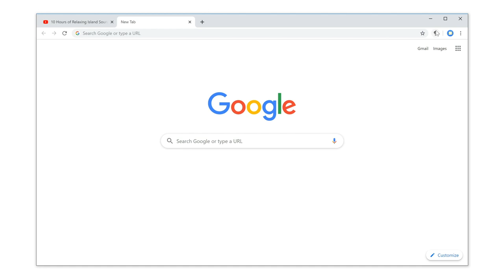🔵How to force YouTube to play HD? (1080p, 4k, 8k)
Get automatically the highest video resolution in your web browser with this AutoHD feature in Turn Off the Lights. Choose your default video quality thanks to Turn Off the Lights Browser extension.

Turn Off the Lights is the most popular browser extension that dims the web page and highlights the video player. Such as on YouTube, Vimeo, Dailymotion, etc.
Use Turn Off the Lights Chrome extension today:
A brief introduction about the new feature in Turn Off the Lights browser extension. With the following message:
Want to get automatically the highest video quality for all the YouTube videos? Here's how to get this feature enabled in the Turn Off the Lights browser extension. First, click right on the gray lamp button, and select "Options".
 Then, in the Turn Off the Lights Options page, scroll down the web page until you see the topic "YouTube".
 Finally, enable the auto HD checkbox. And choose the "high res" to get automatically the highest video quality that is available for that YouTube video.
 Now on YouTube, when you open a YouTube video, it set automatically the video to the high definition quality, such as here is this 1080p.

Questions or need help?

ALSO AVAILABLE FOR OTHER WEB BROWSERS!